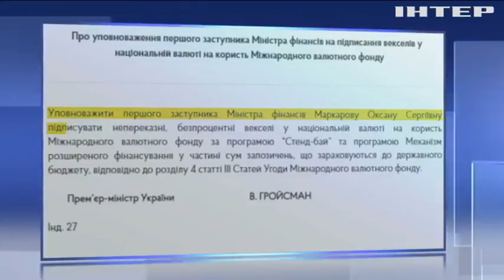Украина готовится к получению транша от МВФ